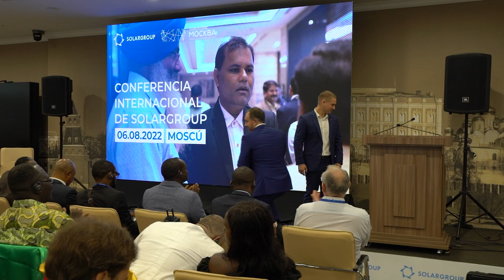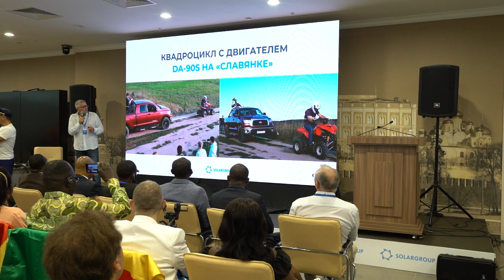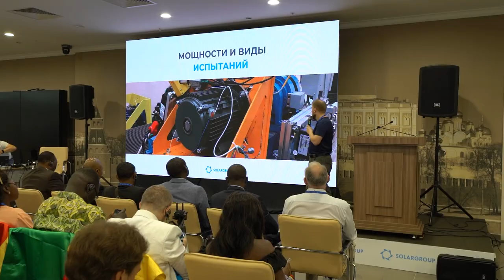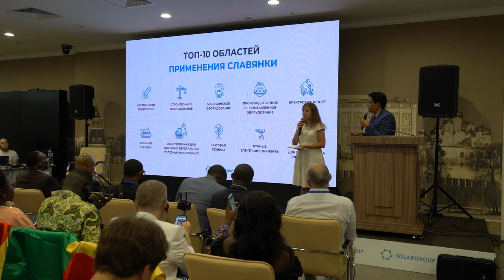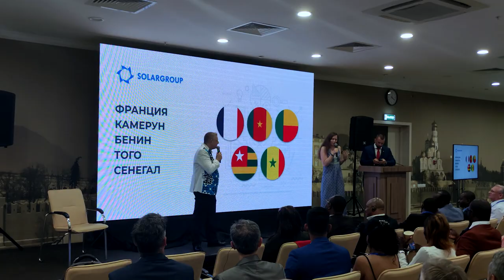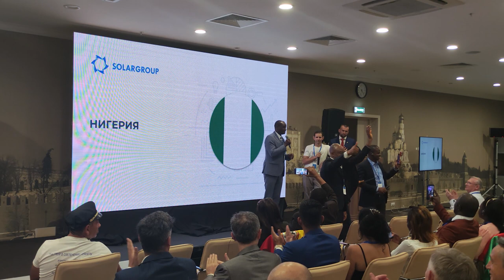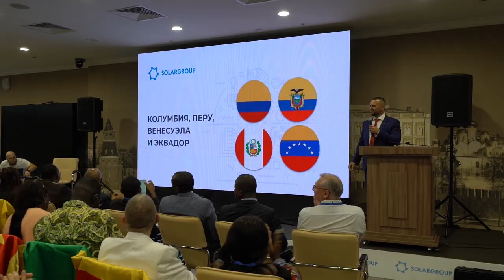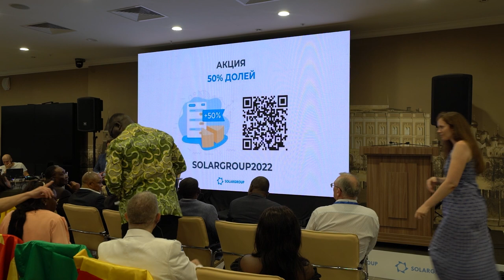Conférence internationale SOLARGROUP : enregistrement de la diffusion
"Chers amis !

Nous avons publié un enregistrement vidéo de la Conférence internationale SOLARGROUP. Plus tard il sera disponible en 10 langues : russe, anglais, français, italien, allemand, espagnol, portugais, bulgare, vietnamien et hindi.

Le 6 août au centre des congrès de la ZES ""Technopolis ""Moscou"" a eu lieu une conférence avec la participation des dirigeants de la société SOLARGROUP, des représentants de la société d'ingénierie ""Sovelmash"", des investisseurs et des partenaires du projet de différents pays.

Si vous n'avez pas pu assister à cet événement, vous apprendrez les détails des discours des orateurs à partir de l'enregistrement que nous avons mis à votre disposition et vous pourrez ainsi sentir l'ambiance de cette grande réunion.

Si vous avez eu la chance d'être parmi les participants, rappelez-vous comment la conférence s'est déroulée et avivez vos émotions.

Codes temporels :

0:00 - Ouverture de la conférence

0:05 - Accueil des participants à la conférence, annonce des orateurs et du programme de l'événement

1:58 - Discours de Serguey SEMIONOV, directeur général de SOLARGROUP

10:21 - Discous de Pavel FILIPPOV

20:35 - Discours d'Andrey LOBOV

43:23 - Discours d'Aleksandre SOUDAREV

1:03:32 - Discours d'Aleksandre SEMIONOV, responsable du laboratoire d'essais de ""Sovelmash""

1:17:42 - Discours de Yana TEPLOVA, spécialiste principal de ""Sovelmash""

1:37:10 - Discours du partenaire principal de SOLARGROUP en Inde Kiranjeet SINGH

1:53:08 - Discours de Pavel SCHADSKY

2:04:51 - Discours du partenaire national en Russie Aleksandre MANZHULA

2:09:15 - Discours de Gilles WEBER, partenaire national en France, en Côte d'Ivoire, au Bénin, au Togo, au Sénégal, au Cameroun et au Burkina Faso

2:18:39 - Discours du partenaire national en Inde, au Népal et en Italie Birdi Gulshan KUMAR

2:25:55 - Discours du partenaire principal en Inde Anand ROY

2:33:40 - Discours des principaux partenaires au Népal Puna Prasad SUBEDI

2:42:16 - Discours du partenaire national au Nigeria Ishaku MARLEY

2:46:51 - Discours du partenaire national en Bulgarie Dimitar DIMITROV

2:50:03 - Discours du partenaire national en Allemagne Johann BUTSCHBACH, et du partenaire principal Vadim JITKO

2:58:47 - Discours de Massimiliano Vivian ROSSINI, partenaire national au Pérou et en Équateur, d'Elena LOZADA

3:19:05 - Discours des principaux partenaires au Vietnam NGHIEM Cuan Hung et LE Van Hung

3:27:34 - Réponses aux questions des participants à la conférence :

3:28:04 - Quand aura lieu le changement d'étape d'investissement ?

3:28:27 - Combien de fonds ont été transférés sur les comptes de la société ""Sovelmash"" ?

3:29:37 - Existe-t-il aujourd'hui des demandes pour la production de moteurs électriques, par exemple, pour une voiture comme la ""Lada Largus"" ?

 3:31:35 - Depuis 2020, y a-t-il eu des améliorations techniques concernant la masse de la roue-moteur ?

3:33:12 - Des travaux préparatoires sont-ils en cours pour la modernisation de moteurs fixes et de petits moteurs légers pour des bateaux ?

3:35:09 - Compte tenu de l'aggravation de la situation de la politique étrangère, comment les sanctions peuvent-elles affecter la société SOLARGROUP ?

3:38:48 - Les brevets sont-ils en vigueur au niveau international ou uniquement en Russie ?

3:41:08 - Est-ce qu'il est prévu de prolonger la promotion : achetez un nouveau pack ou upgradez le pack actuel pour obtenir jusqu'à 50% de parts en bonus ?

3:43:32 - Combien de parts sont réservées pour les packs payés par mensualités ?

3:44:40 - Pourquoi Dmitry DUYUNOV n'est-il pas présent à la conférence ?

3:45:46 - Pouvons-nous, après le paiement intégral des packs, obtenir les documents originaux ? Combien d'étapes d'investissement reste-t-il et quels sont les travaux à effectuer avant que l'entreprise ne commence ses activités commerciales ? Combien d'années l'entreprise sera-t-elle rentable et versera-t-elle des dividendes ?

3:49:59 - Quand le versement des dividendes commencera-t-il ? Quel impact les sanctions peuvent-elles avoir sur les activités des sociétés SOLARGROUP et ""Sovelmash"" ?

3:54:13 - Quelles sont les nouvelles sur le différend de brevet avec la société ""Tesla"" ?

3:55:21 - Après l'achèvement du financement du projet des ""Moteurs Duyunov"", à quel moment le financement d'un nouveau projet commencera-t-il et ce sera dans quel domaine ?

3:59:16 - Est-ce que je pourrai upgrader le pack acheté lors de la promo ""Jusqu'à 50% de parts de bonus lors de l'achat d'un nouveau pack ou d'upgrade du pack actuel"" après la fin de la période de cette promotion en gardant les mêmes conditions avantageuses ?

4:00:06 - Où était la différence monétaire de 1,1 milliard de roubles entre les fonds reçus par SOLARGROUP et ceux transférés sur le compte courant de ""Sovelmash"" ?

4:04:18 - Quand la société ""Sovelmash"" et Dmitry DUYUNOV seront-ils en mesure de développer un moteur à gaz ?"